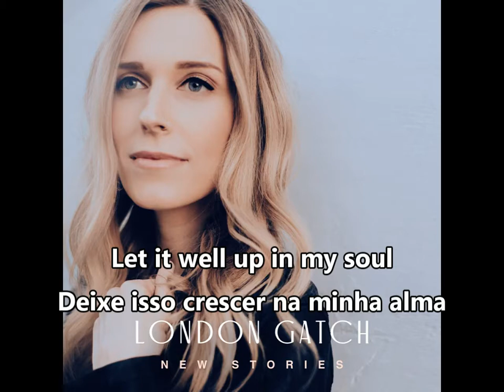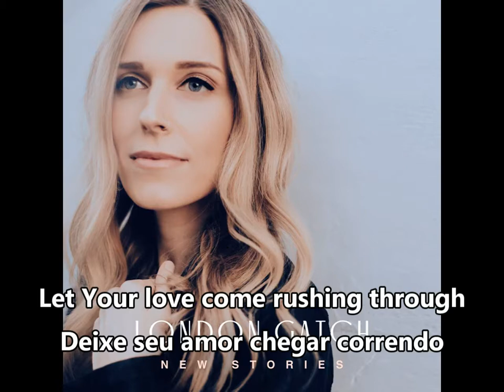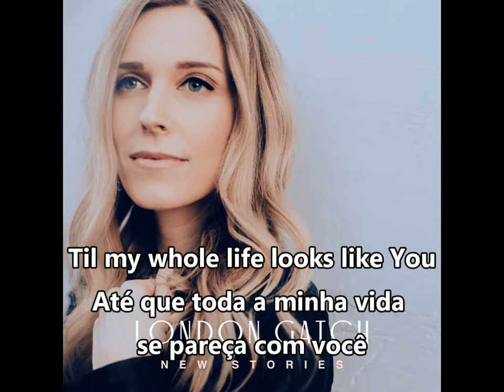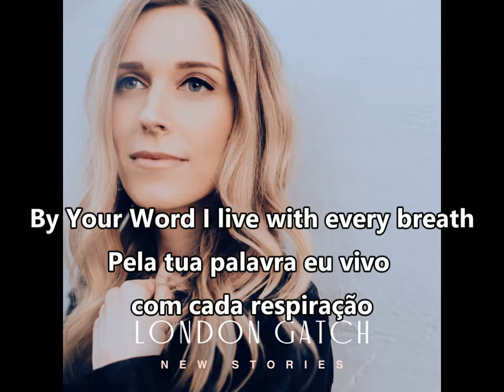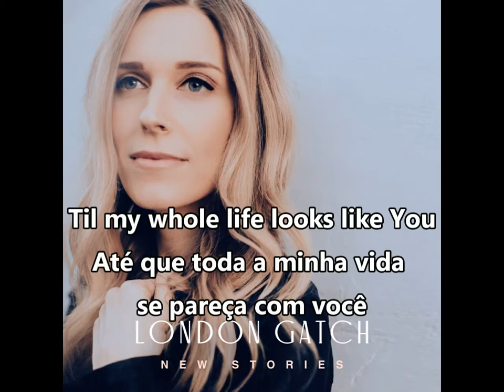London Gatch - Be My Heart (lyrics / tradução PT BR)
Be My Heart · London Gatch

New Stories

Composer  Lyricist: Bryan Fowler
Songwriter: Bryan Fowler
Composer  Lyricist: Lindsey Sweat
Songwriter: Lindsey Sweat
Composer  Lyricist: London Gatch
Songwriter: London Gatch